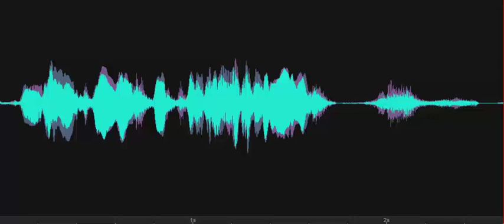You want to tell us what your name is?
The Investigator asks, "You want to tell us what your name is?" Spirit box response, "Roger."  Recorded on March 14, 2024, at the Marvel Carriage Museum Epworth M.E. Church, Georgetown, DE.